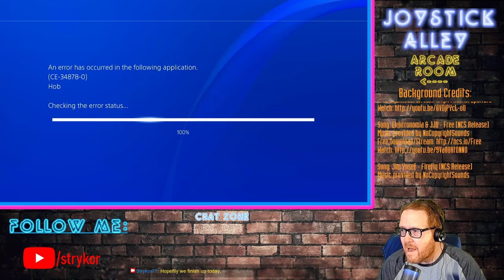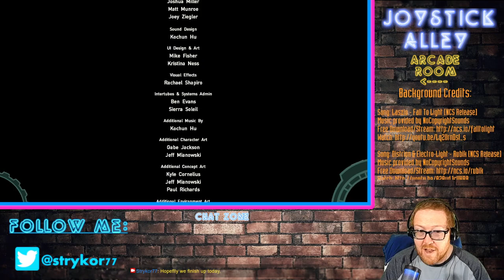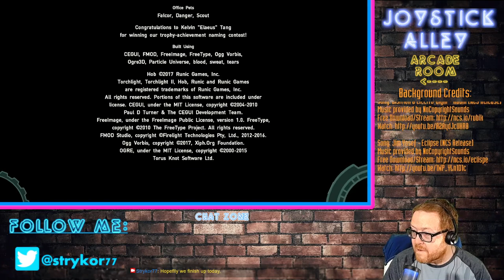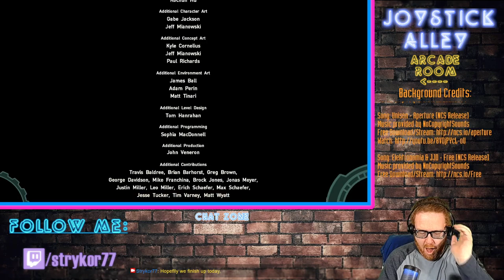Joystick Alley: Game 135 - Hob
Ended after two blue screen.